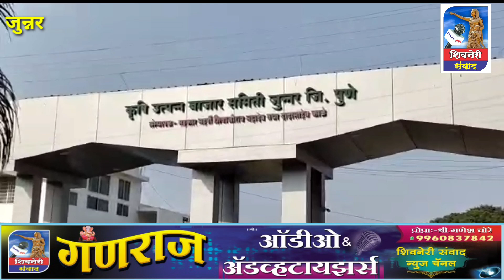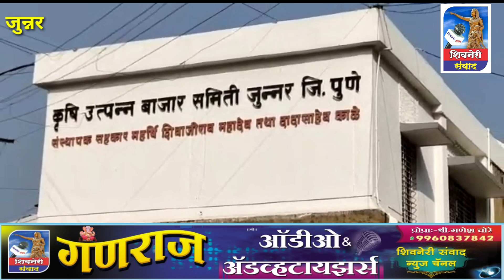Bajar samiti#जुन्नर कृषी उत्पन्न बाजार समिती निवडणुक जाहीर